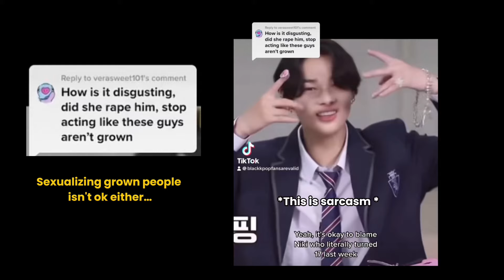Kpop is Burnt Out and It's All Your Fault (Brutally Honest Rant)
Links to help Sudan and Gaza below